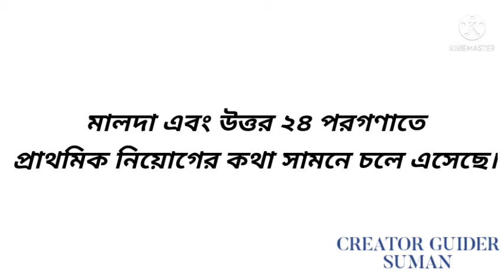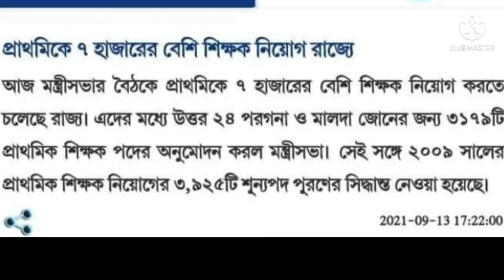প্রাথমিকে নিয়োগ।। 2009 সালের প্রাথমিক শিক্ষক নিয়োগ।। primary school teacher recruitment-2009।।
প্রাথমিকের সাত হাজারের বেশি শিক্ষক নিয়োগ উত্তর 24 পরগনা ও মালদা 2009 সালের নিয়োগ প্রাথমিকে নিয়োগ প্রাথমিকে শিক্ষক নিয়োগের প্রশ্ন প্রাথমিক শিক্ষক নিয়োগ প্রাথমিক শিক্ষক নিয়োগের প্রস্তুতি

primary TET news today primary TET 2014 latest news today#primary news today primary school channel Primary school teacher salary primary teacher exam preparation primary teacher vacancy 2021 primary teacher recruitment 2009